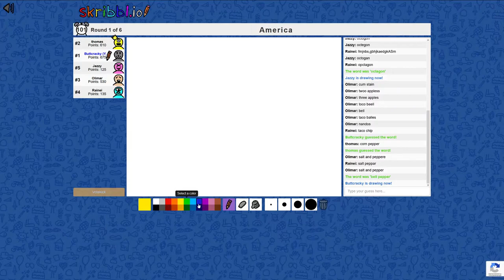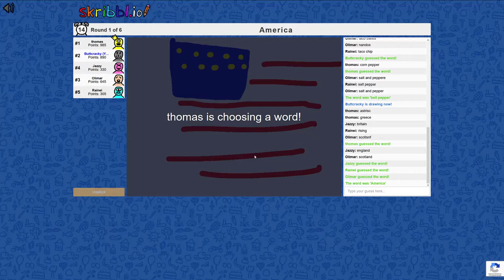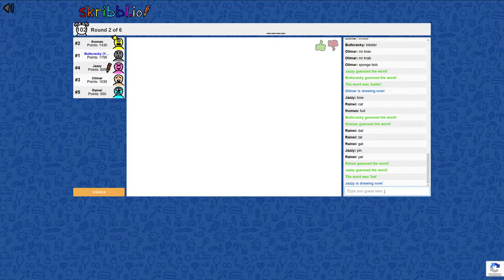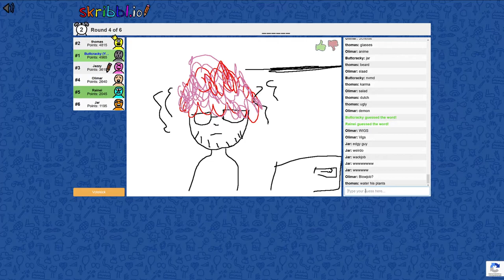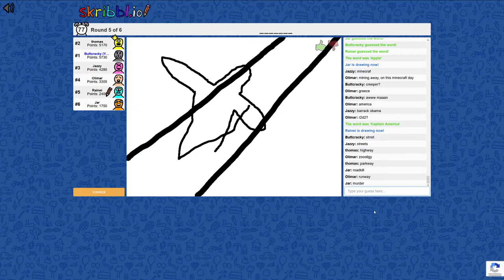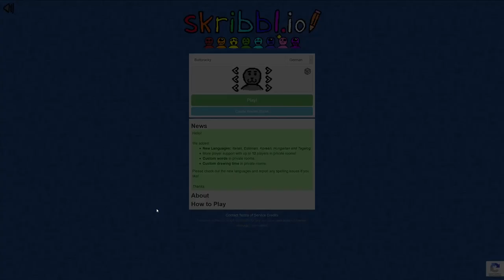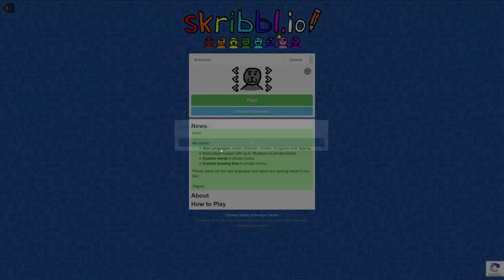SKRIBBL.IO but we suck at English.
• Hi. I'm Longey.
And the title speaks for itself.

• The guys in this video:
'Salad' (thomas)
Jazzine (Jazzy)
Oli
'Neinei' (Rainei)